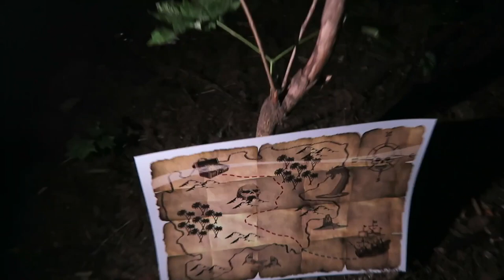DO NOT TALK TO ANGELA AT 3 AM Challenge | She Is Talking🤬Real Ghost? MOST HAUNTED CAT☠